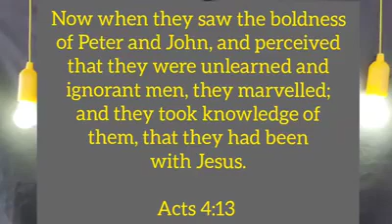Lamp & Light - As Christians, Our Relationship With God Defines Us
Lamp & Light - A Feature of Family in Devotion 17th October 2020